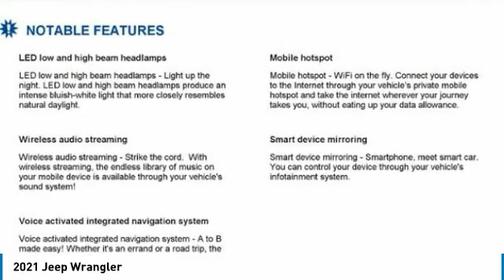2021 Jeep Wrangler Charlotte NC J215112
2021 Jeep Wrangler

$1,414 off MSRP! Keffer Chrysler Jeep Dodge Ram Trucks is proud to offer this good-looking and fun 2021 Jeep Wrangler in Sarge Green Clearcoat. Well equipped with: 8.4 Radio & Premium Audio Group (Alpine Premium Audio System and Radio: Uconnect 4C Nav w/8.4 Display), Quick Order Package 25W Willys (Leather Wrapped Steering Wheel and Power Heated Mirrors), Sun and Sound Package, Technology Group (SiriusXM Satellite Radio), 3.45 Rear Axle Ratio, 4-Wheel Disc Brakes, 8 Speakers, ABS brakes, Air Conditioning, AM/FM radio, Aux Battery, Brake assist, Cloth Low-Back Bucket Seats, Compass, Delay-off headlights, Driver door bin, Driver vanity mirror, Dual front impact airbags, Dual front side impact airbags, Electronic Stability Control, Front anti-roll bar, Front Bucket Seats, Front Center Armrest w/Storage, Front fog lights, Front reading lights, Integrated roll-over protection, Low tire pressure warning, Non-Lock Fuel Cap w/o Discriminator, Normal Duty Suspension, Occupant sensing airbag, Outside temperature display, ParkView Rear Back-Up Camera, Passenger door bin, Passenger vanity mirror, Power steering, Radio data system, Radio: Uconnect 3 w/5 Display, Rear anti-roll bar, Rear reading lights, Speed control, Split folding rear seat, Steering wheel mounted audio controls, Stop-Start Dual Battery System, Tachometer, Telescoping steering wheel, Tilt steering wheel, Traction control, Trip computer, Variably intermittent wipers, and Wheels: 17 x 7.5 Black Steel Styled.